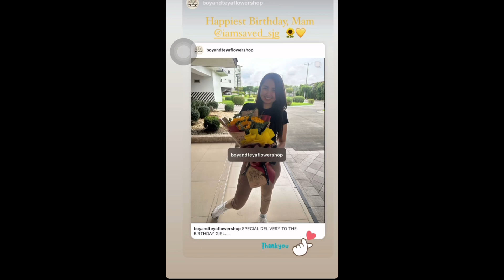BIRTHDAY NI SARAH PERO PARANG SI JOVS ANG NG BIRTHDAY SA SWEET MESSAGE NYA